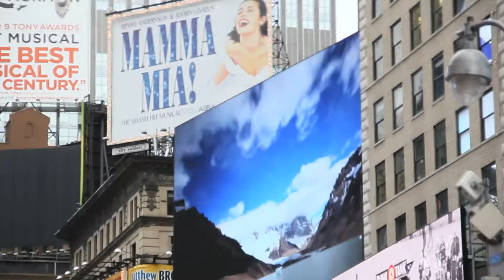CheapOair Traveler of the Year: Captain & Clark in New York City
Follow Captain and Clark was they show you how to traveltheworld4less. Chris and Tawny will spend the next 30 days in India traveling from city to city on a budget. Let us know where you want them to go in India!